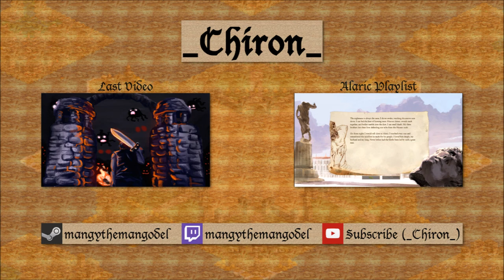AoE II: HD - Alaric - The Fall of Rome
gg Rome no re